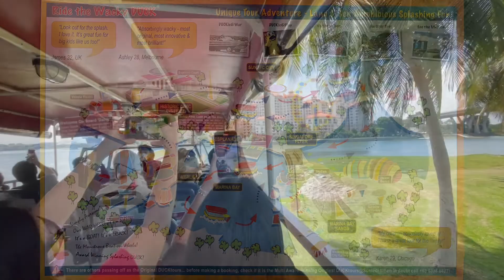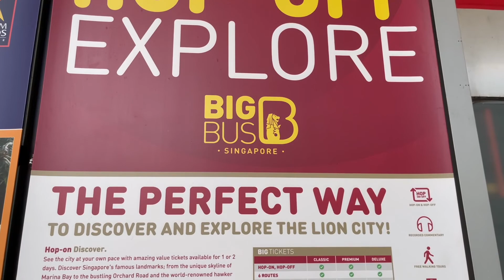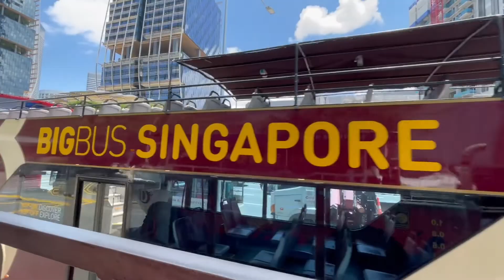EXPLORING SINGAPORE on a WACKY DUCK – ‘AMPHIBIOUS’ TOUR | SINGAPORE DUCKtours (IND/ENG)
Switch on the 'Captions' for subtitle (in English)